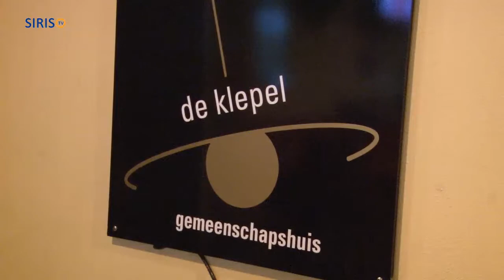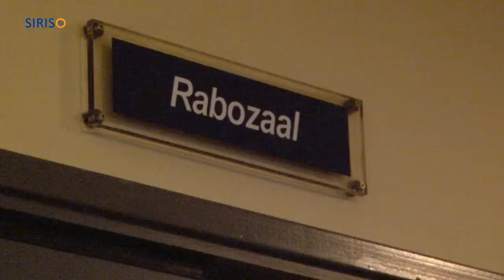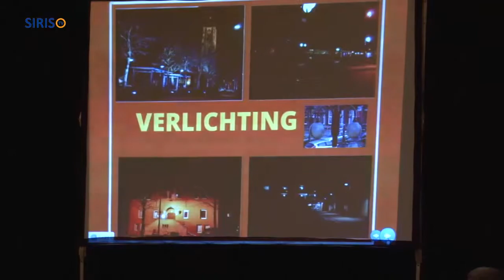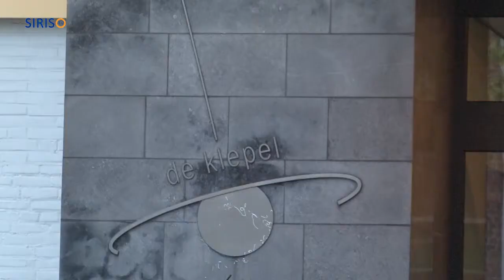Samen over de Brug - herinrichting Markt e.o. in Asten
Wethouder Theo Martens vertelt tijdens de informatiebijeenkomst in De Klepel in Asten over de komende herinrichting van de Markt e.o. in Asten.